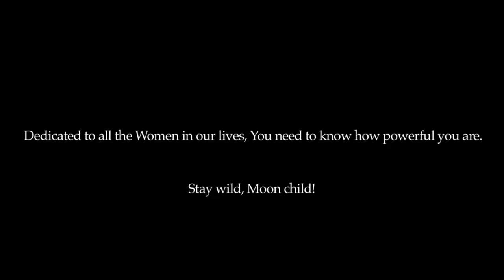A Women Night Story | Heart Touching | Hindi Short Film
Panic sets in when Sonali doesn’t return home from her office one night. Her room-mates step out in search of her. Little do they know the search will lead them to their own lurking fears. Not Just HER Story is their journey as they get face to face with them, head on! NotJustHERStory is YourStoryInHER